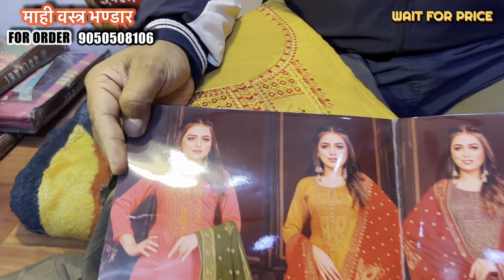Kalyani ke simple sobber suit